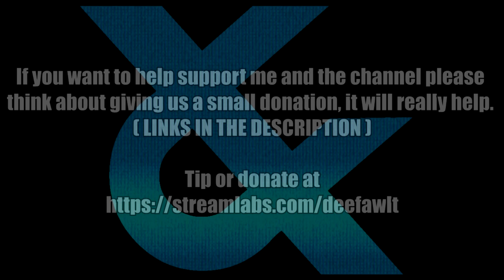Maximus from Gladiator VS KIDA from Atlantis The Lost Empire in Soul Calibur VI VIEWER REQUEST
NOT MUCH IS THERE AT THE MOMENT MIGHT UPLOAD SOME OLD UNUSED VIDEOS ETC. WILL UPLOAD THERE MORE IF I LOSE THIS CHANNEL THANKS!